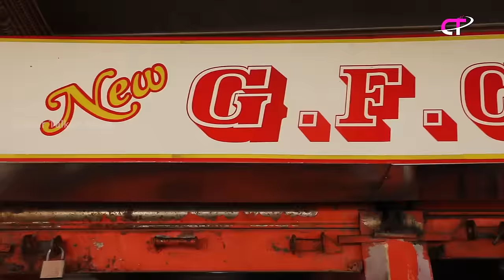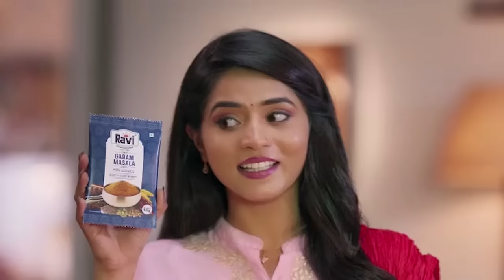ಬಾಯಲ್ಲಿ ನೀರೂರಿಸುವ ರುಚಿಯಾದ ನುಗ್ಗೆಕಾಯಿ ಹುಳಿ ಮಾಡುವ ವಿಧಾನ | GFC Brinjal Drumstick Curry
New Gowdas fried Chicken hotel,
No.52, 2nd Main, Mysore Rd, New Timberyard Layout, Narsimayya Colony, Bengaluru, Karnataka 560026.